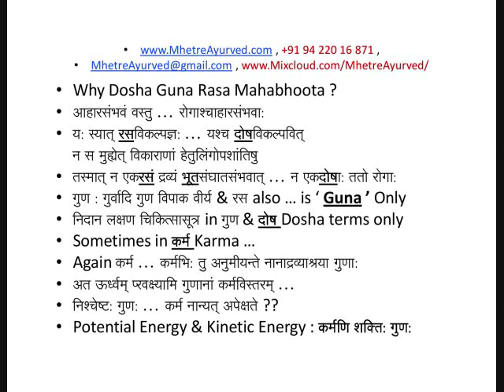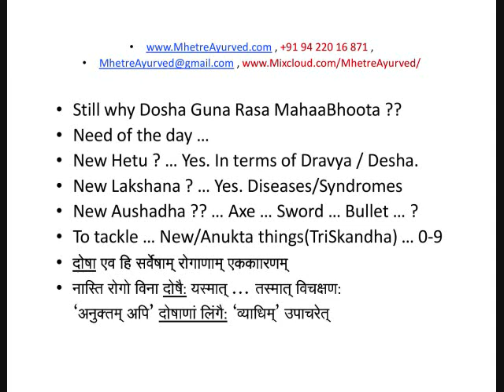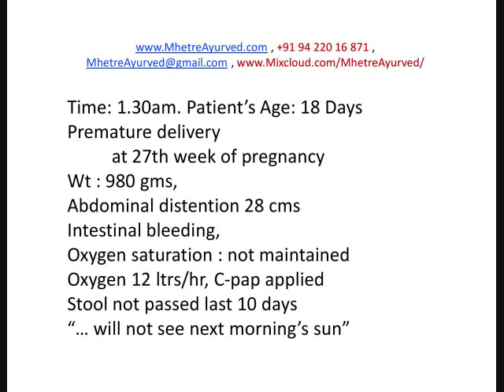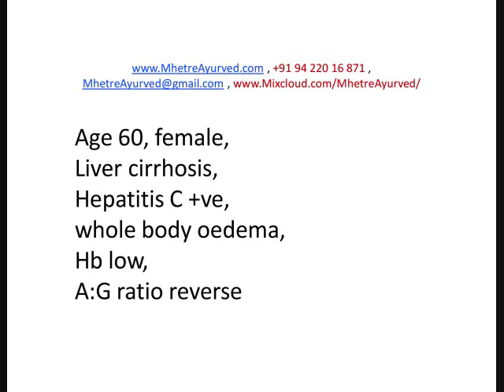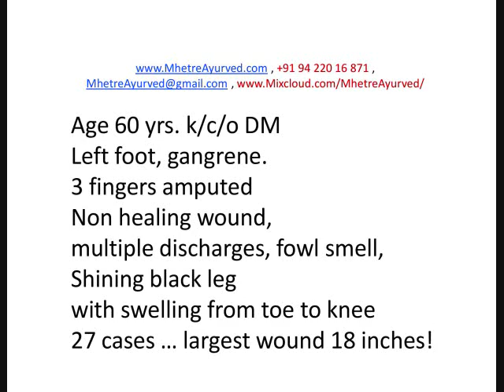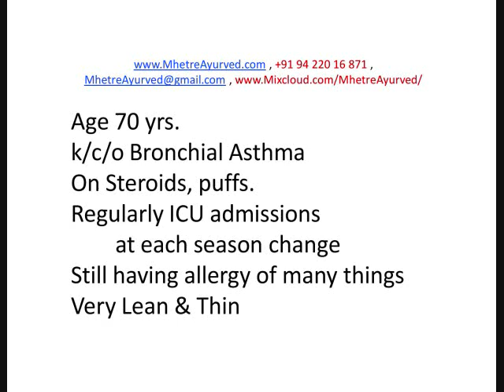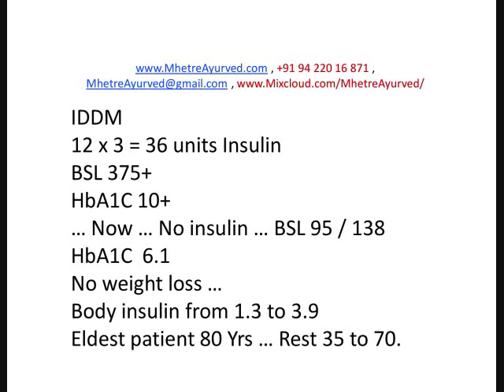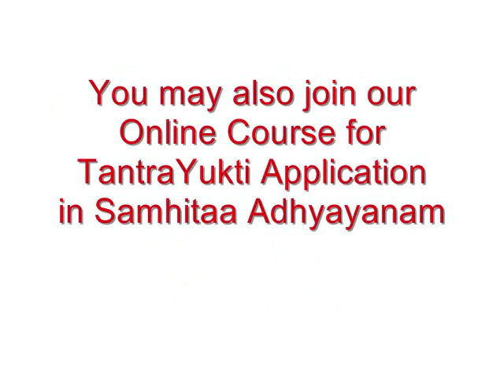Vagbhata (Explained in English) Part 2 of 6 : Critical Cases as per Dosha Rasa Guna & Mahabhoota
Vagbhata Ashtanga Hrudayam SootraSthaanam

To Join our online courses for
Samhita Teeka Reading & TantraYukti Application,

click student zone

click Online Vagbhata course

fill up the registration form

Pay the fees by
GPay / PhonePe / Paytm
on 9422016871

or

by using upi
or
MhetreAyurved@upi

or by using NEFT

Free ...

Paid ...

1
DVD : ₹450/-
You can purchase our DVD having more than 60 hours of audios.

2
Join our online Vaagbhata Samhita Reading course. This course is like a web series. All episodes uploaded already. So accessible Any Time & Many Times.

Direct link for Registration

3
Join our Online course for TantraYukti Application in SamhitaAdhyayanam
Fee : ₹ 4000/-

for tantrayukti online course registration

4
PG Entrance Course ... Which teaches entire Ayurveda covering complete syllabus and all subjects , even though you don't want to appear Entrance, this course is *"an experience"* to learn/study Ayurveda in a very unique and entertaining and interestingly enthusiastic way.
Fee : ₹9000/-
Anytime
Many times accessible same audio lecture
Register here . direct link .

All these courses ...are not live streaming courses.

These are all prerecorded audio lectures.

You can download study material which is in pdf format

You can listen to audio lecture for n number of times but you can not download it

You can listen to same lecture "at any time and for many times" as per your convenience

उपास